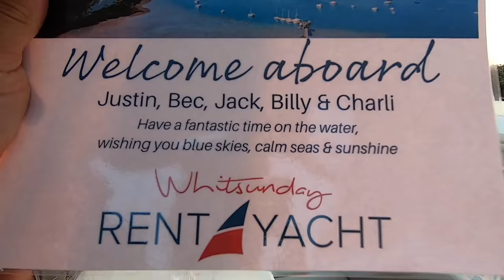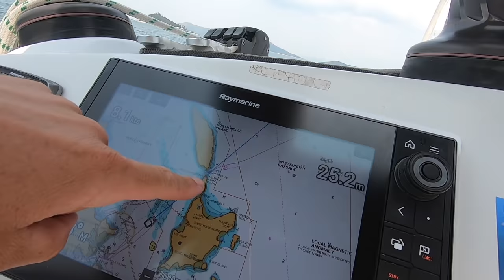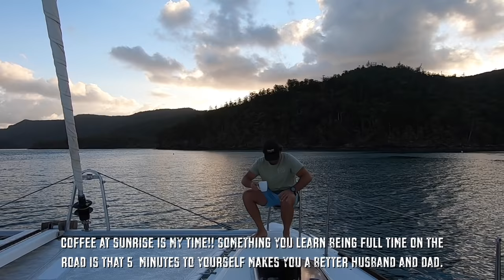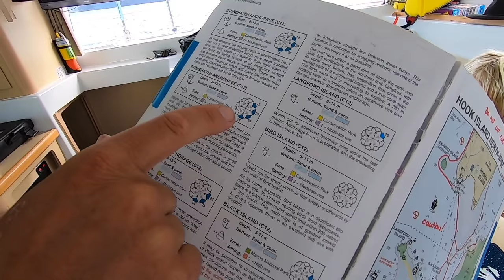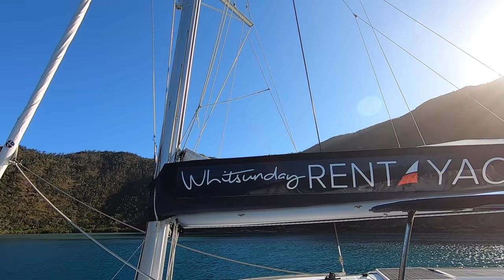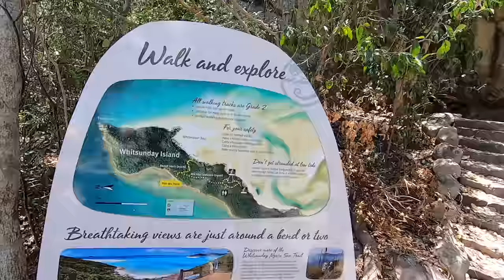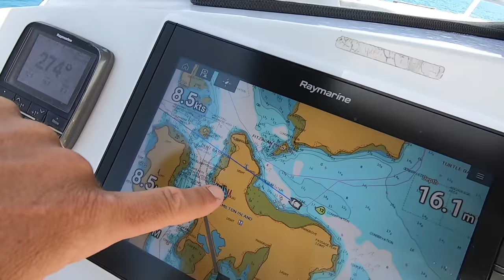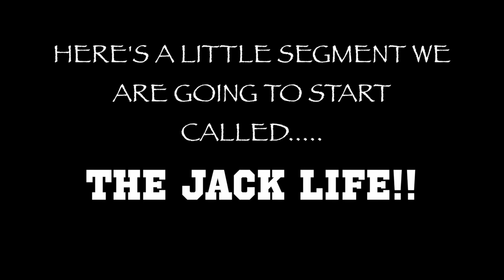WE SWAP OUR CARAVAN FOR A SAILBOAT | SAILING THE WHITSUNDAYS | ROADTRIP AUSTRALIA EP.20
Welcome back to another episode guys!! In this video we swap our tiny home on wheels for a home that floats and sail the Whitsundays for 5 nights!!

Now this trip has been something we have wanted to do for so long and we can tell you that it was one of the most incredible and memorable trips we have ever done!!!
There is loads of information in this video about how we did it and everywhere we went. There is amazing scenery, adventure and a lot of relaxation. Strap yourselves in with a cold bevvy and we hope you enjoy this episode. We have a sneaking suspicion you just might start planning your own whitsunday adventure after watching this!!

Cheers Legends - Justin, Bec & the crew.

INFO LINKS FROM THE VIDEO:

A full write up from our trip with a special deal to get your own rent a yacht here: